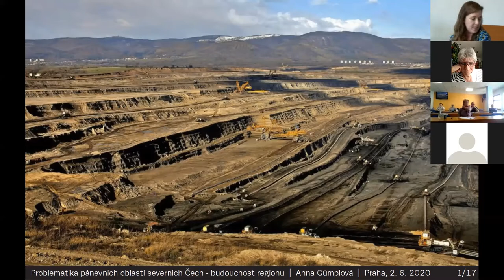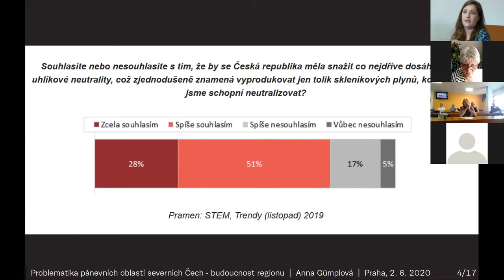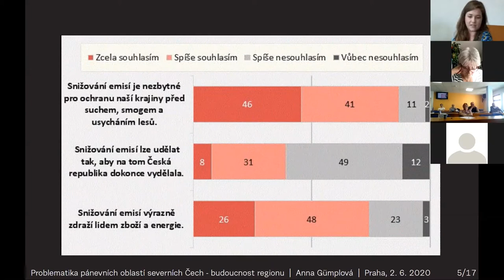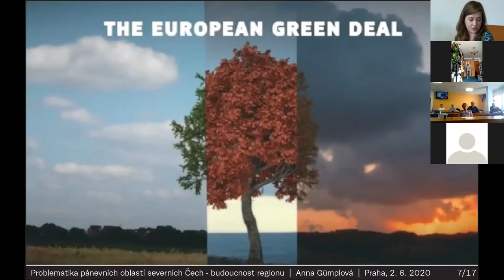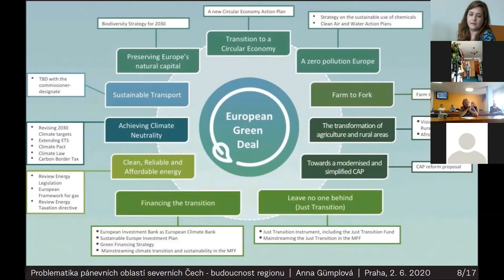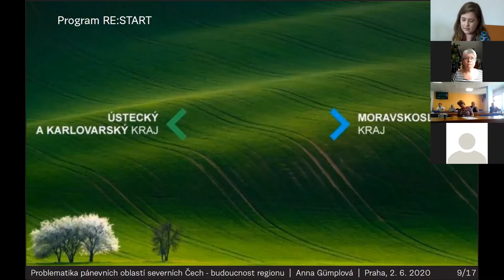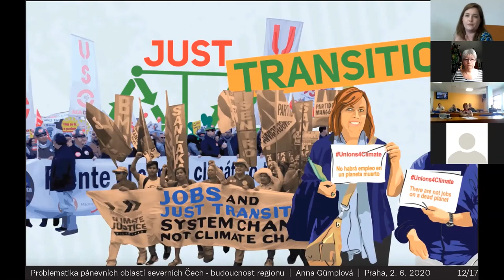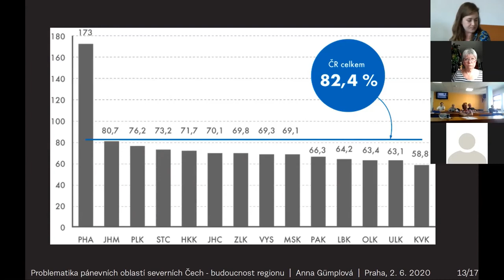Diskusní seminář Problematika pánevních oblastí severních Čech 2. 6. 2020 - Anna Gümplová